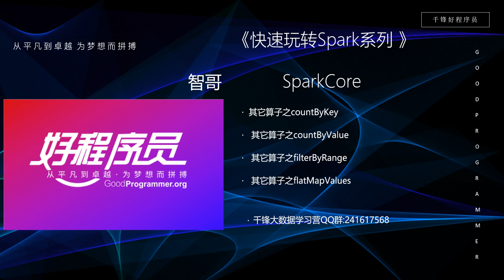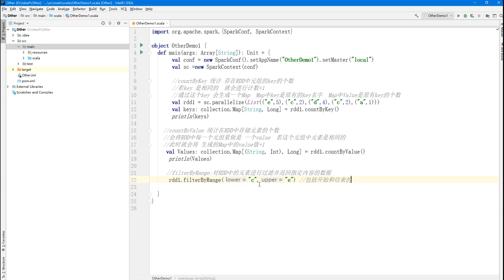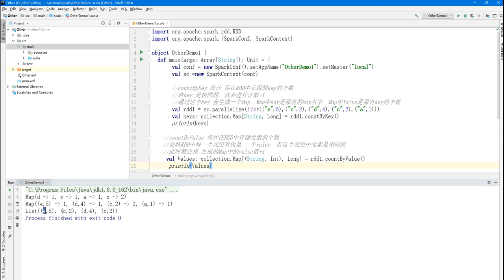大数据快速入门Spark-63_其他算子之filterByRange